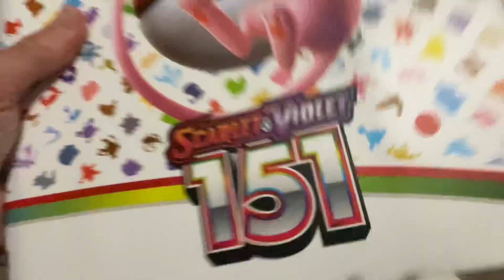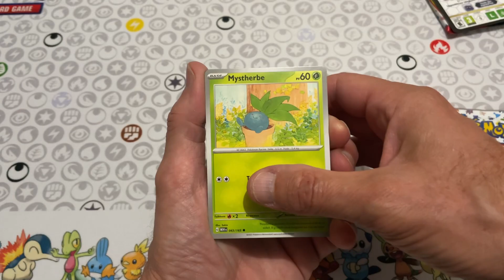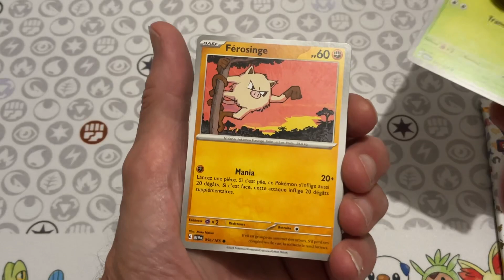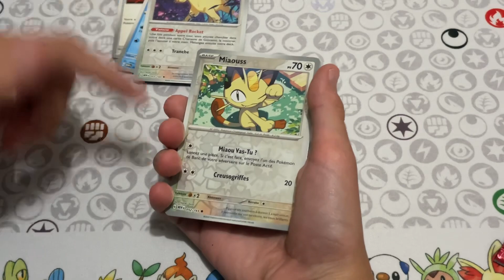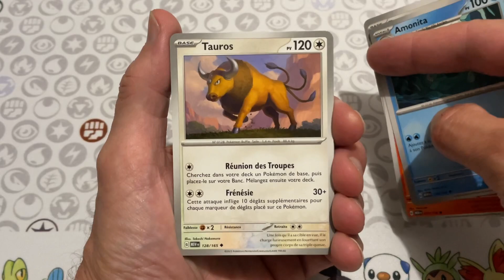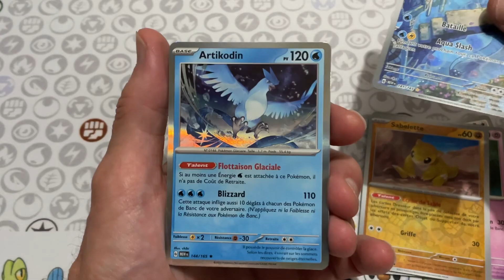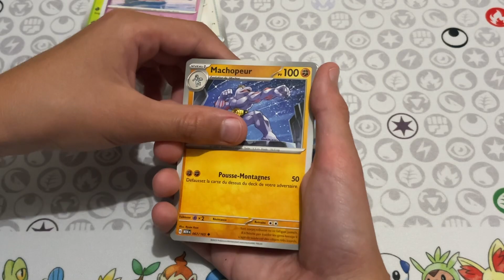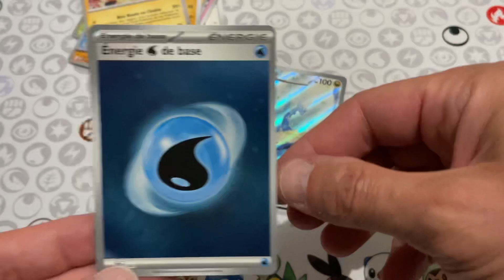{ouverture Pokémon} découverte de la nouvelle série 151 (EV 3.5) avec le Coffret Collection Classeur